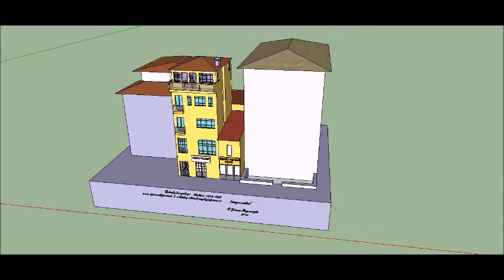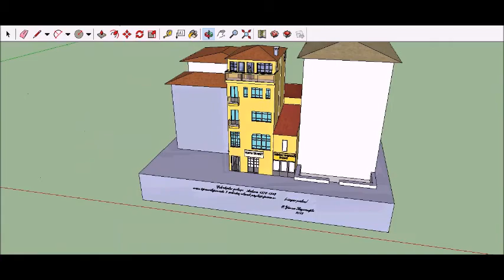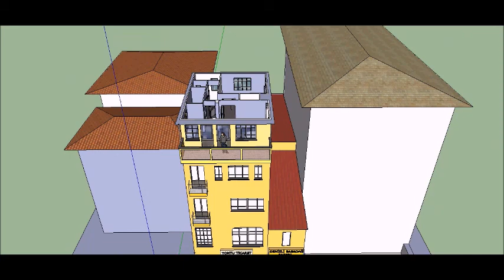RUZGARPALAS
RÜZGAR PALAS_ANKARA